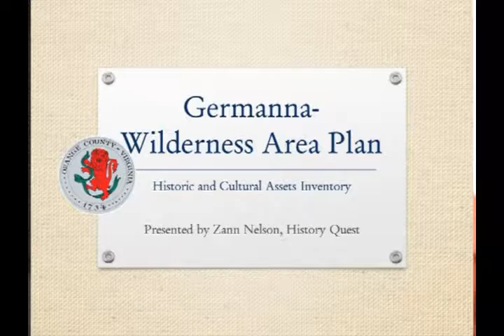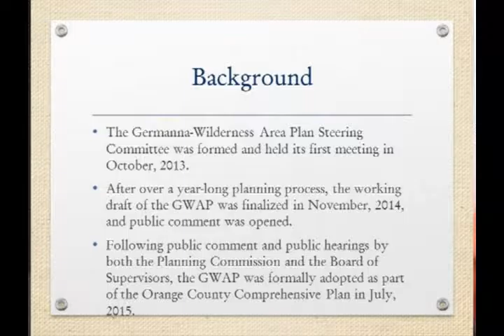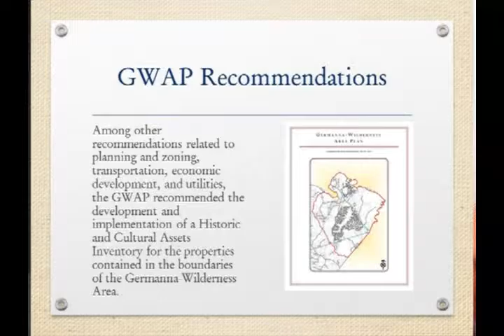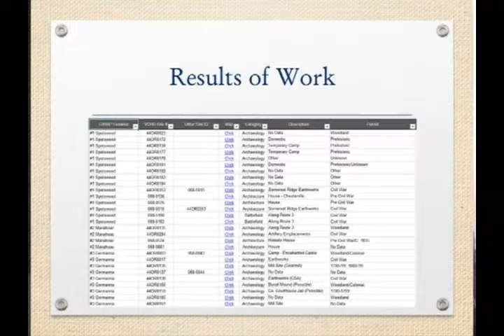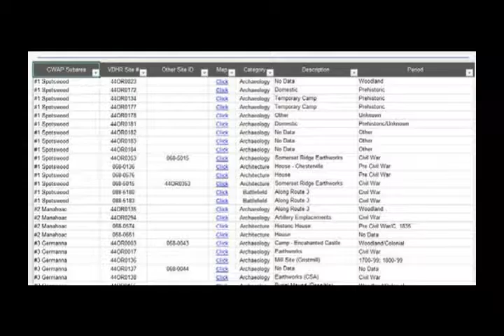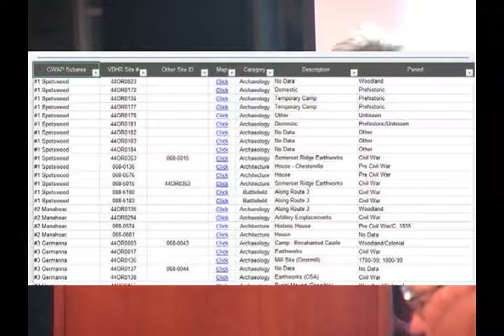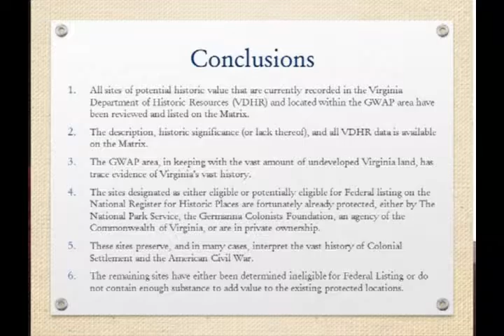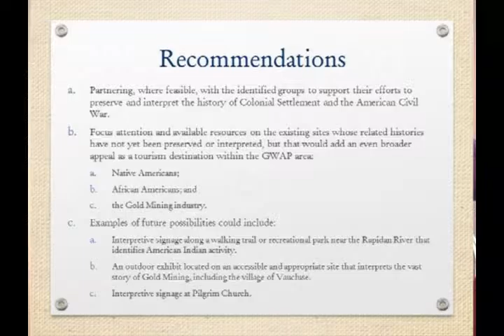Orange County, Virginia Board of Supervisors Meeting on November 9, 2016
Orange County, Virginia Board of Supervisors Meeting recorded on November 9, 2016.